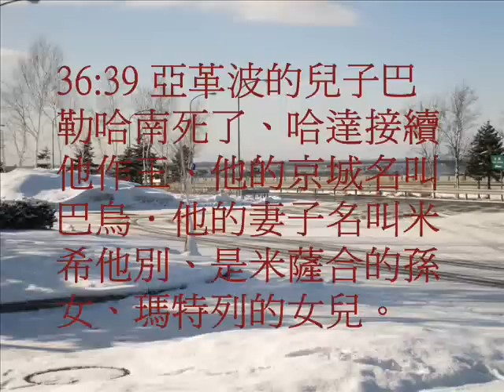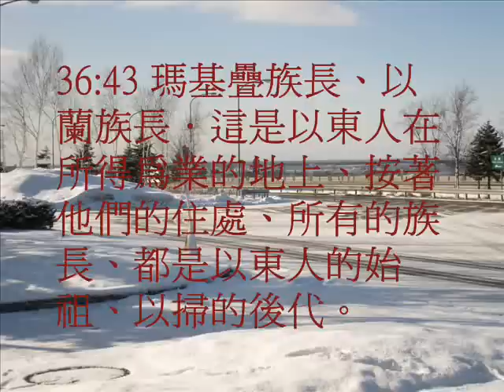創世記36(粵語有聲聖經)(尤太靈修系列)